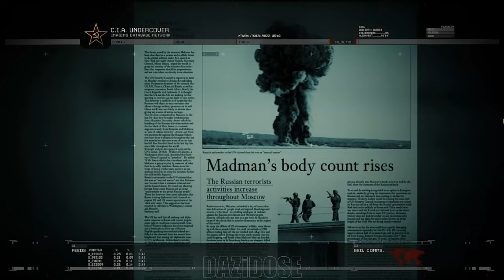COD: Modern Warfare 2 Campaign Remastered Gameplay Walkthrough Part 1 - [4K 60FPS] - No Commentary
Call of Duty: Modern Warfare 2 Campaign Remastered Walkthrough Part 1 and until the last part will include the full Call of Duty: Modern Warfare 2 Campaign Remastered Gameplay on PC. Call of Duty: Modern Warfare 2 Campaign Remastered Gameplay is recorded in 4K 60FPS on PC and will include the full game, all endings and all boss fights.

Modern Warfare 2 received universal acclaim, with praise for its campaign, multiplayer, and amount of content, although it received some criticism for its short length and a lack of innovation. Within 24 hours of release, the game sold approximately 4.7 million copies in North America and the United Kingdom. As of 2013, the game had sold 22.7 million copies. In addition to its release, a comic book series based on one of the game's characters was also produced, titled Modern Warfare 2: Ghost. Despite the game's success, it was subject to some controversies, with one surrounding a playable level that had the player carry out a terror attack on an airport. A sequel, Call of Duty: Modern Warfare 3, was released in 2011 and finishes the original Modern Warfare storyline. A remaster of the game's campaign, Call of Duty: Modern Warfare 2 Campaign Remastered, was released in March 2020 on the PlayStation 4 and on Microsoft Windows and Xbox One in April 2020.